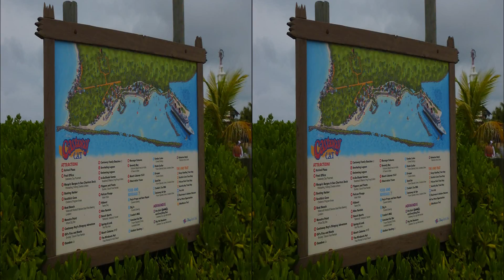Disney's Castaway Cay in 3D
On a bad weather day in the Bahamas we made a fun snorkeling adventure with the family.  It was my grandson's first Ocean snorkeling experience.  The skies were heavily overcast and it rained hard right after we completed the snorkeling time which lasted about an hour.

This video was shot in 3D using a pair of Nabi toy cameras mounted on an aluminum bar.
The water depth is between 10 and 15 feet deep so there is plenty to see even by kids and novice snorkelers.